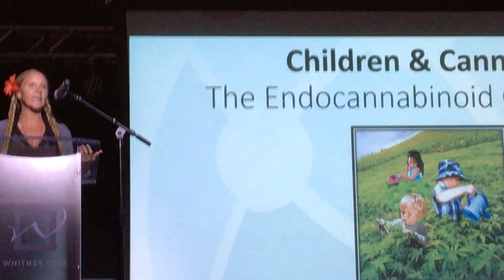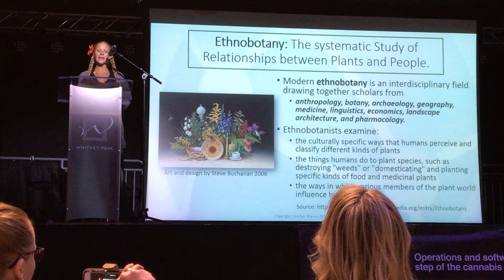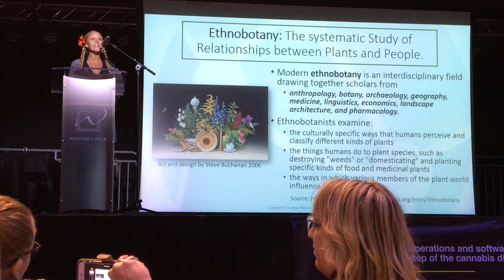Ken Sobel and Cannabis Nurse Heather Manus At Reno Cannabis Convention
Activist/Attorney Ken Sobel and Cannabis Nurse Heather Manus, Cannabis Nurses Network, speak at the Reno Cannabis Convention.  The event was held April 7-8 at the Whitney Peak Hotel.

Another MJChannelOne exclusive video.

MJBA and MJ Channel One were media sponsors of the event.

Turn On. Tune In. Catch the. Marijuana Channel elOne is a creation of MJBA Publishing LLC.  All rights are reserved.